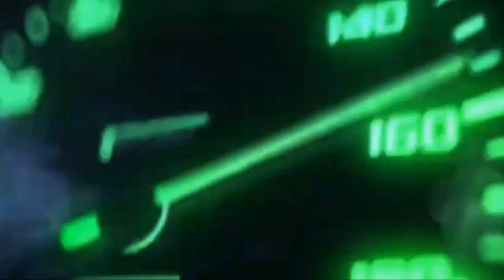Is It Possible to Survive 100 Days in Minecraft? | Monixh gaming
Device name :- realme c11

Free fire I'd name :-

Free fire I'd no. :-

Tags (Ignore These) Maine Royaan | Lofi Remix | Piran Khan | Tanveer Evan | Ahmed Shakib Khan | Tanveer Evan | Ahmed Shakib | Fahim Hossain Maine Royaan | Lofi Remix | Piran Maine Roya x Nabita | lofi mix New hindi song 2021 'Maine Royaan' - Piran khan feat. Tanveer evan Maine Royaan | Lofi Remix | Piran Maine Royaan' Piran khan feat Khan | @Tanveerevan| Ahmed Shakib |IMRAN OFFICIAL ATZ Tanveer evan Nishat mahmud